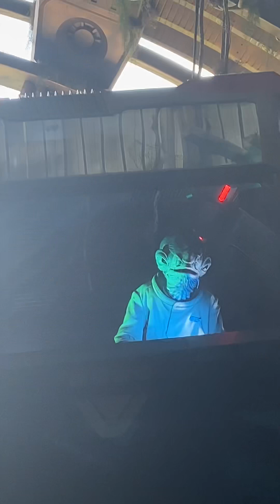Star Wars- Living inside the star wars